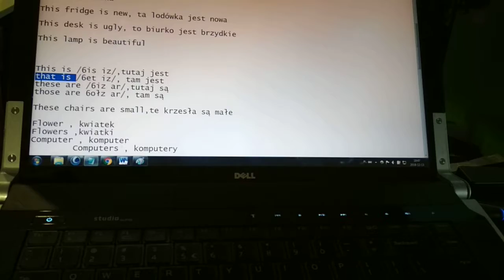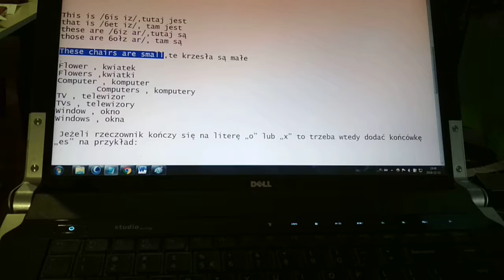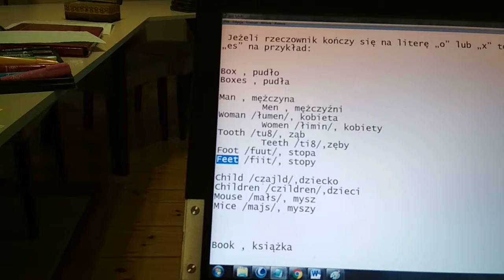Grupa 19.00 13.12